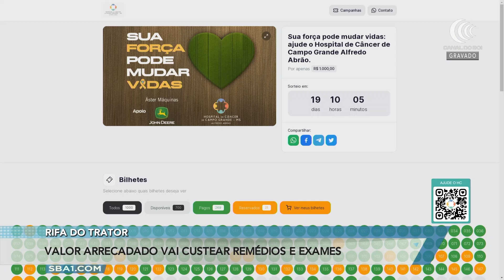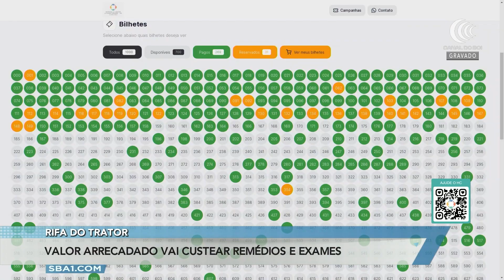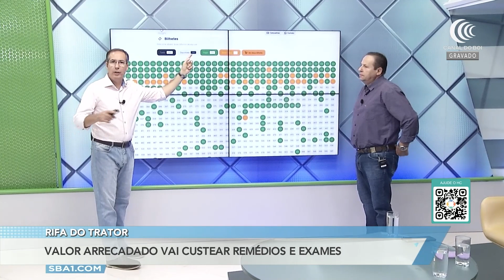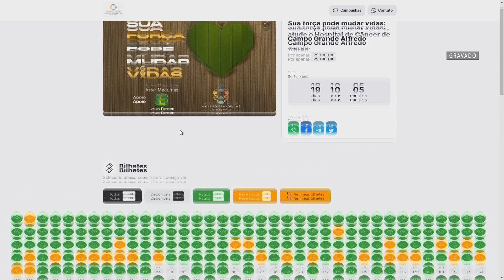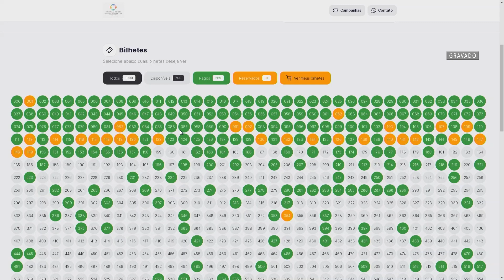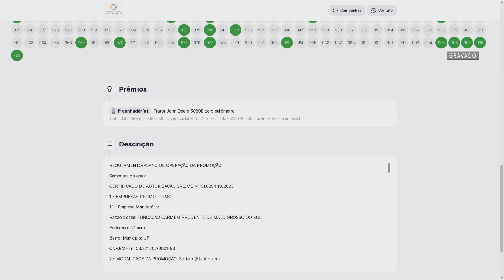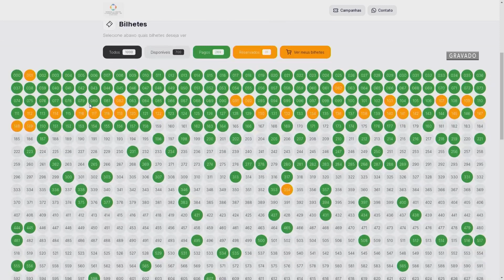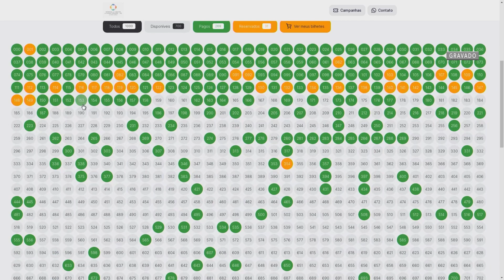Hospital do Câncer de Campo Grande/MS é referência em atendimentos no estado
O Hospital do Câncer Alfredo Abrão foi criado em 1995 e é o único totalmente especializado em oncologia de Mato Grosso do Sul, sendo 98% pacientes oriundos do Sistema Único de Saúde. E o HCAA está fazendo uma rifa que vai sortear um trator zero quilômetro, e o valor adquirido será revertido para custeio de medicamentos e exames. Para falar mais a respeito desse assunto, Adriano Falleiros conversou com Amilcar Silva, presidente do HCAA, juntamente com Eliza Montes e Gabriel Borges, onco influencer e leiloeiro rural durante o programa Bom Dia Produtor. Acompanhe.